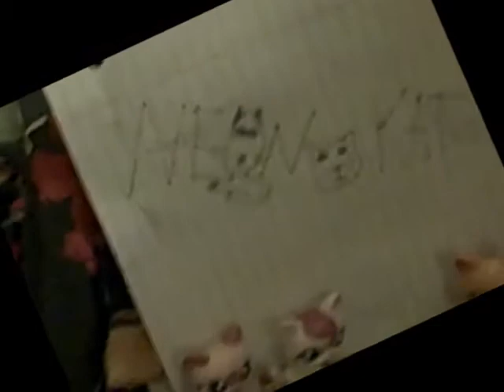Cup By Neon Katz.wmv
Cup cup cuppy cup cup! Don't forget its by Neon Katz